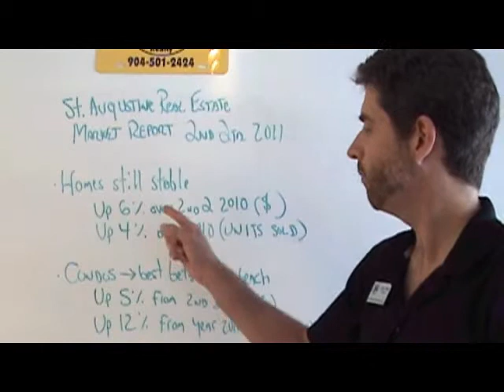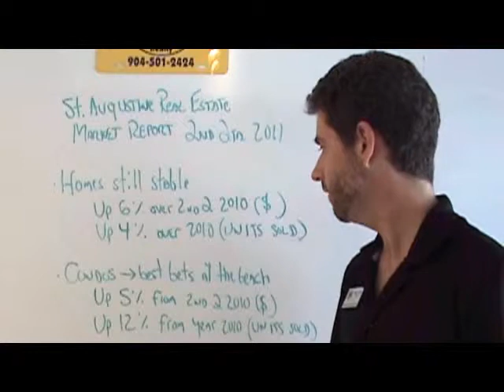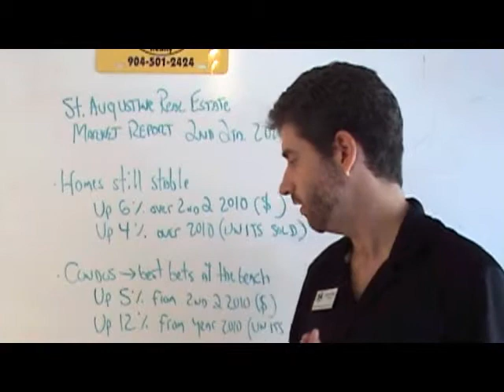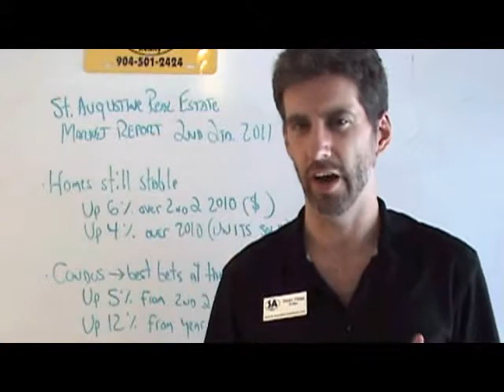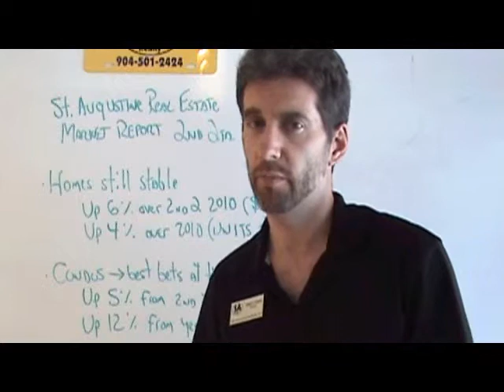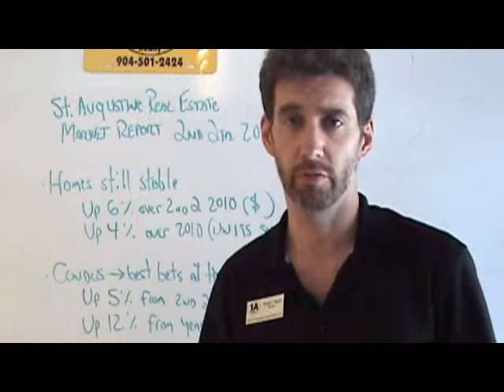St. Augsutine Team Realty Real Estate Market Report, 2nd Quarter 2011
The real estate market report for St. Augustine, Florida, for the 2nd Quarter, 2011.  Sean Hess, Broker and Manager of St. Augustine Team Realty.